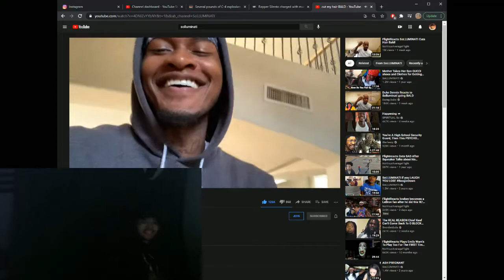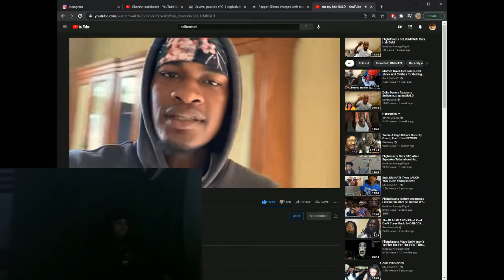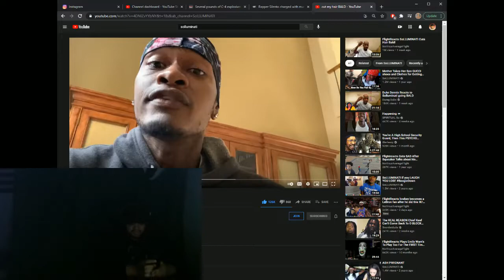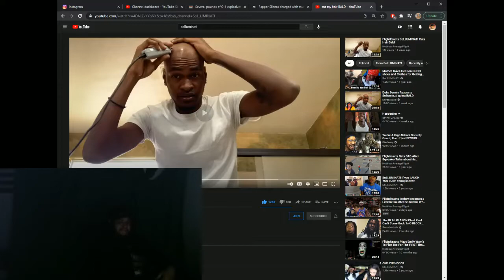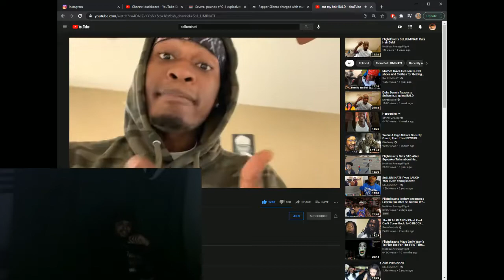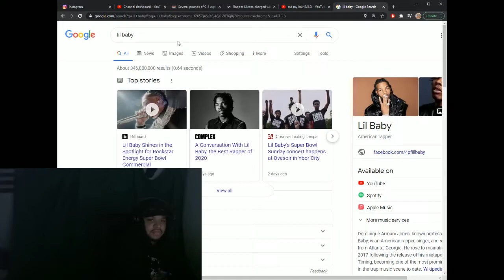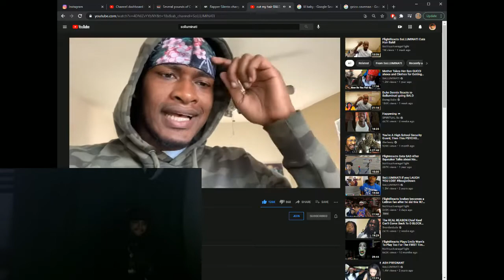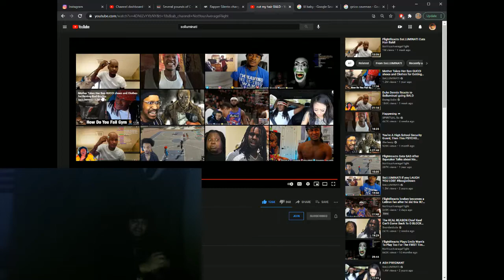Solluminati Cut His Hair Bald??!!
Maaaaan! ya'll not gonna wanna miss this!! IF you didn't enjoy the video, free to hit that thumbs down, but please let me know what I can improve on in the comments down below! Thank you guy's God bless!! Big shout out to Solluminati/SpiritualSol, man is doing great things and can't wait to see where this year takes him!